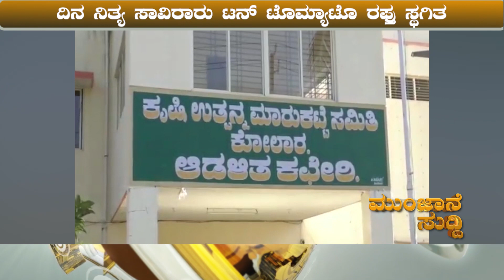MUNJANE SUDDI | 09 08 2020 | News Alert 24x7